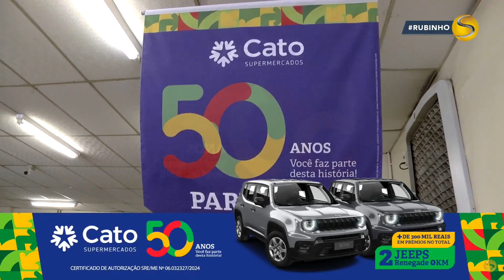CARRO PEGA FOGO NA PONTE DO RIO JUNDIAÍ!!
Rubinho traz as principais notícias de Indaiatuba e região!!